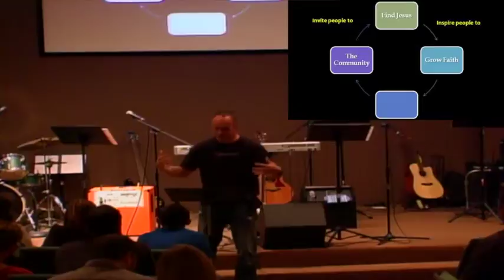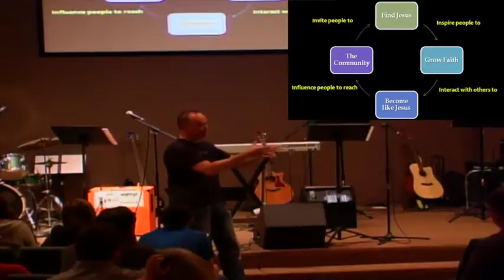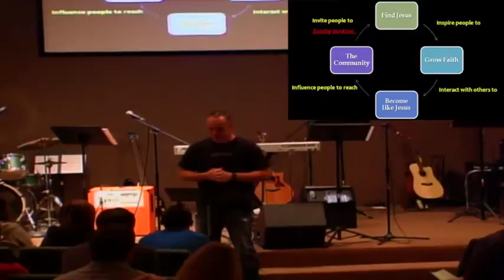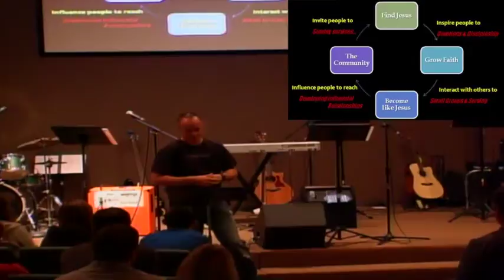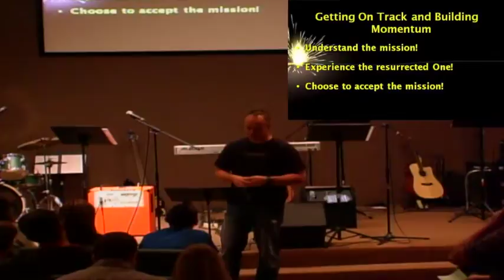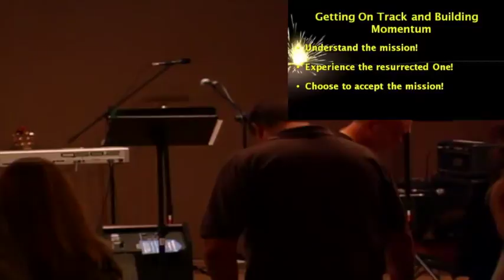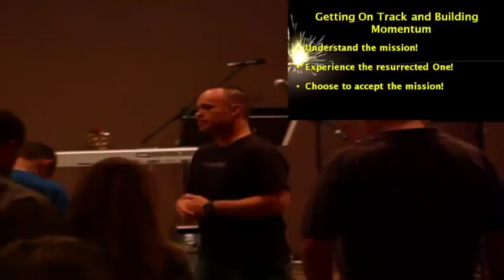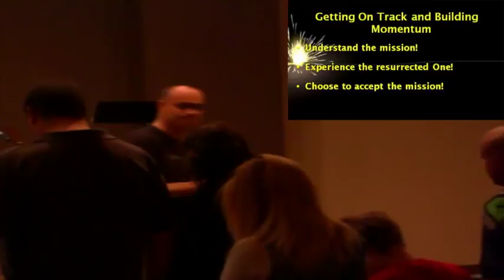9-14-14 - Our Mission